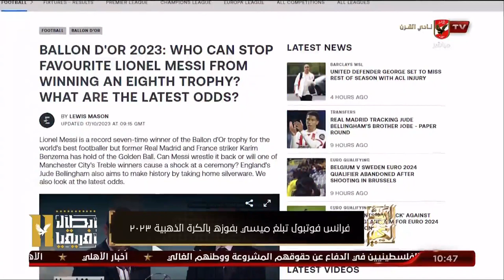جولة في أهم الأخبار المحلية والعربية والعالمية